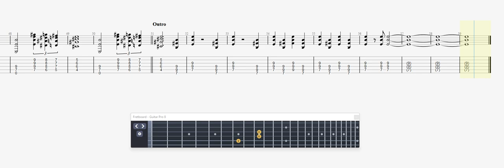Marcel Et Son Orchestre Ma Soeur GUITAR TAB